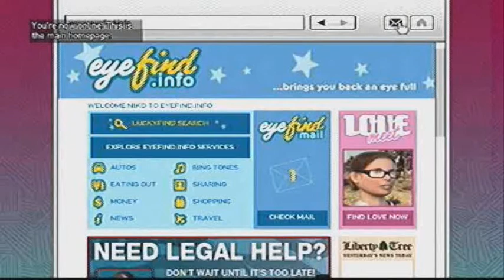GTAIV - Part 17 - Logging On